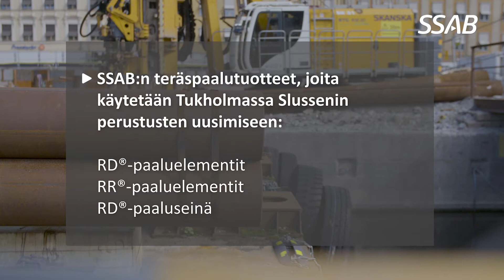SSAB:n RD®-paalut ovat tärkeä osa Skanskan projektia Slussenin uudelleenrakentamiseksi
Slussenin uudelleenrakentamishanke on noin puolivälissä. Tähän mennessä SSAB on toimittanut Skanskalle noin 117 000 metriä paaluja, mikä vastaa 10 700 tonnia terästä. Skanska on yksi rakennusyhtiöistä, joiden tehtävänä on toteuttaa tämä massiivinen hanke.